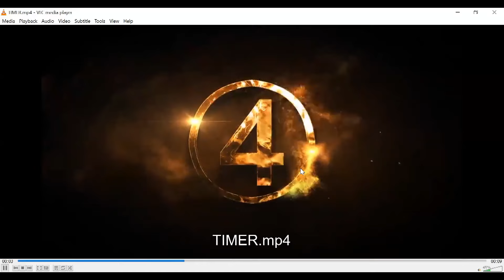MM2024 (Semi Final) Sesvin Rao - SJKT Taman Tun Aminah, JB VS Vahlluvan SJKT Pangkor, Perak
Maanavar Muzhakkam 2024 (Semi Final)

Sesvin Rao Anantan - SJKT Taman Tun Aminah, Johor
VS
Vahlluvan Ravindran
SJKT Pangkor, Perak